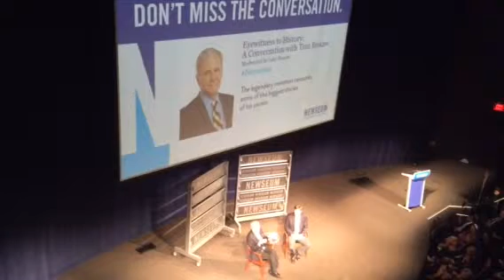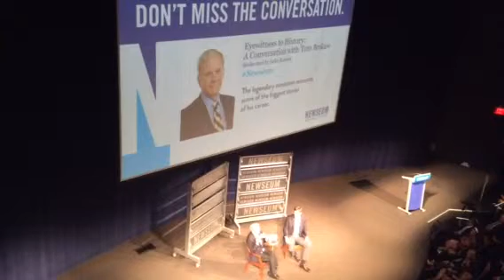Tom Brokaw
Tom Brokaw interviewed by Luke Russert 10.30.14